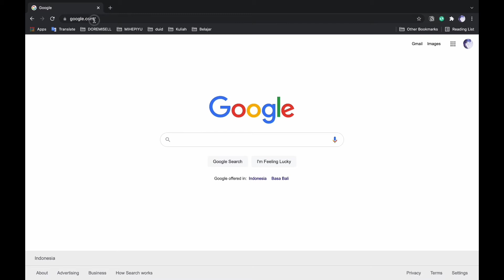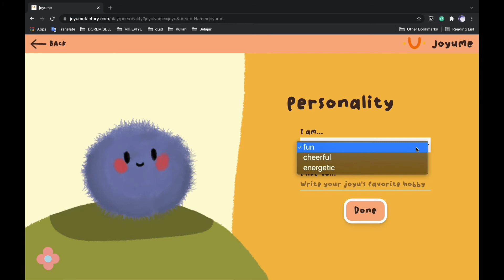Joyume_KMTT_2021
We created Joyume to help other people who deals with stress, anxiety, and loneliness. Joyume is here to help relax and sooth your mind. Joyume comes with personalized toys to create sense of belongness for you, so we can keep you company at any time, any where!

Joyful friends for u and me!